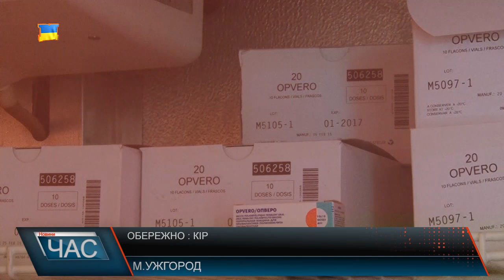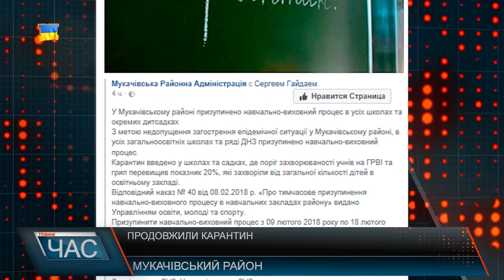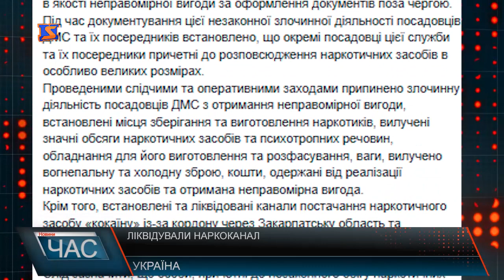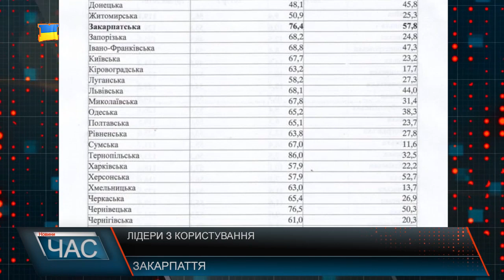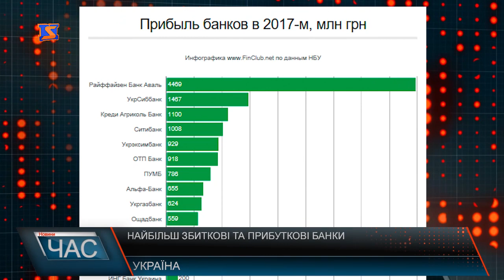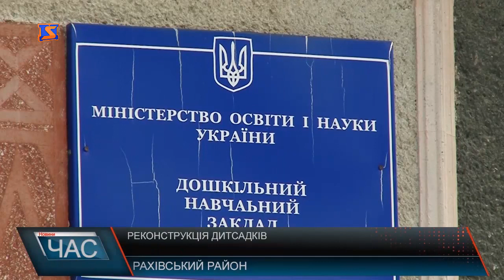Програма “ЧАС”. Hовини Закарпаття за 9 лютого 2018 року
Інфекція продовжує забирати життя - Смерть від кору
Не допустять до навчання – вакцинація обов’язкова
Загроза паводків - Уберегтися від підтоплень
Все для людей - будівництво ЦНАПу
Реконструкція ДНЗ– навчання в хороших умовах
Сесійні рішення - Повернути військову частину